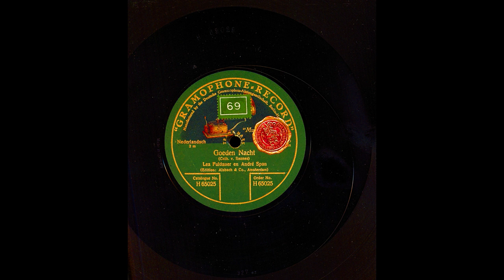Goeden Nacht From Dutch Gramophone Records (7K Subscribers Special)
Language - Dutch
Goeden Nacht (Cath. v. Rennes)
30 cm Gramophone-Record H 65025
Matrix Nr. 327 az
Lea FULDAUER - Sopran, André SPAN - Bariton (?) (& Orch.)
rec. 1921 or 1922. I Had Obtained This Battered Signature Copy Of This Record From My Grandfather.